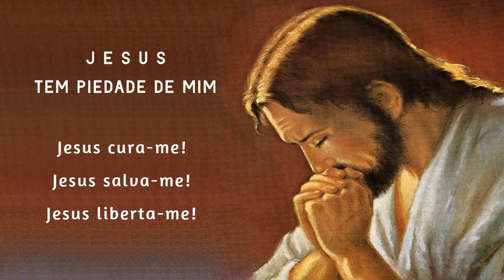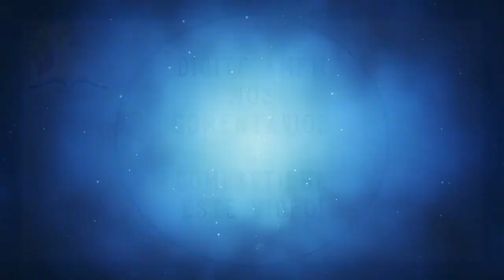Terço da Libertação 17/12/2021